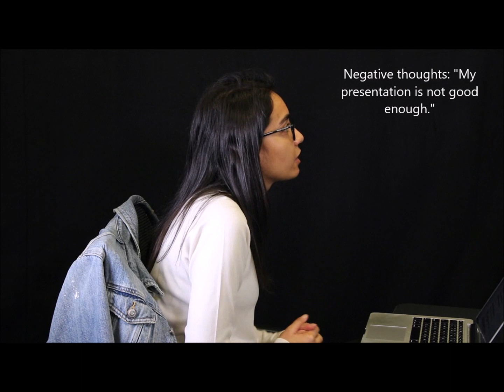The Real Tea on CBT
This video explains the research behind the science of cognitive behavioural therapy (CBT) and answers common questions about it. It also touches upon how it may be helpful to university students.

This video was made by McMaster Demystifying Medicine students Abhiti Kuhad, Veronica Iskander, Sundas Ramzan and, Nirushaa Pathmanathan.

References:

Hayes, S. C., & Hofmann, S. G. (Eds.). (2018). Process-based CBT: The science and core clinical competencies of cognitive behavioral therapy. New Harbinger Publications.

Querstret, D., Cropley, M., Kruger, P., & Heron, R. (2016). Assessing the effect of a cognitive behaviour therapy (CBT)-based workshop on work-related rumination, fatigue, and sleep. European Journal of Work and Organizational Psychology, 25(1), 50-67. doi:10.1080/1359432X.2015.1015516

CT Myths: Three of the Most Common Misunderstandings about Cognitive Therapy. (2006, December 19).

Grant, A., Townend, M., Mills, J., & Cockx, A. (2008). Assessment and case formulation in cognitive behavioural therapy. London: SAGE

Mullin, A., Dear, B. F., Karin, E., Wootton, B. M., Staples, L. G., Johnston, L., . . . Titov, N. (2015). The UniWellbeing course: A randomised controlled trial of a transdiagnostic internet-delivered cognitive behavioural therapy (CBT) programme for university students with symptoms of anxiety and depression. Internet Interventions - the Application of Information Technology in Mental and Behavioural, 2(2), 128-136. doi:10.1016/j.invent.2015.02.002

Beck, J. S. (2011, November 17). Cognitive Behavior Therapy: Myths and Realities.